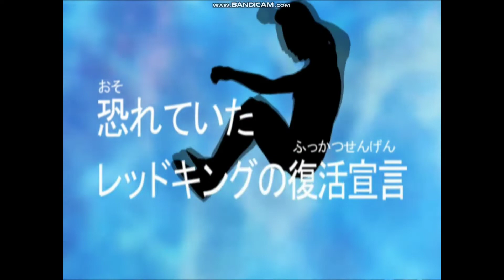ULTRAMAN FIGHTING EVOLUTION 3 - 【The Unforseen Revival of Red King】『S-Rank』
Since Malaysia still in PKP (Lockdown Period), all shopping mall is closed and just stayed at home so no Ultraman Fusion Fight videos until further instructions, so i'm upload some Ultraman Fighting Evolution 3 gameplay, sorry for noobs gameplay, hope you guys enjoy and thanks for supporting my channel ♥ 👍. "Stay Home And Wash Your Hands".

   igshid=18egoi8cibt1n